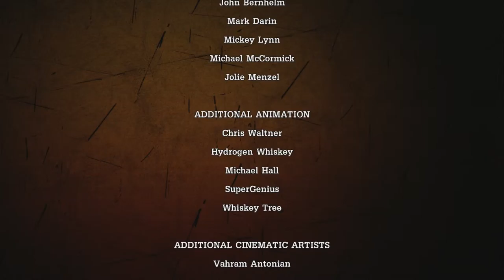Run, Gortys, Run! | Tales From the Borderlands | Episode 3: Catch a Ride | Finale!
Hey guys, I'm gonna be gone for quite a while. About 2 weeks to be exact. So stick around and maybe check out some older videos. I'll be back soon so please stick around. Have a favorite video of mine? It may make them smile and it really helps this channel grow. –ZK